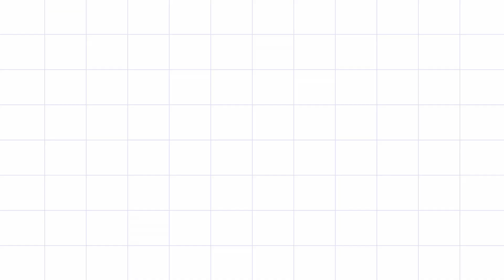Older Characters In Marvel Comics || Part.2 || Pics For You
It's Been A While by Broke in Summer